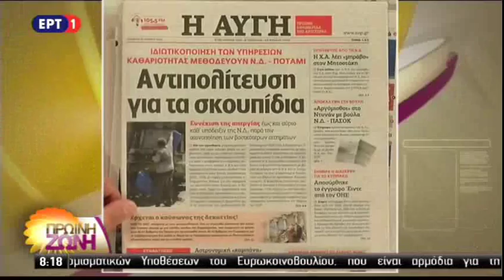Η ΑΥΓΗ: "Αντιπολίτευση για τα σκουπίδια"